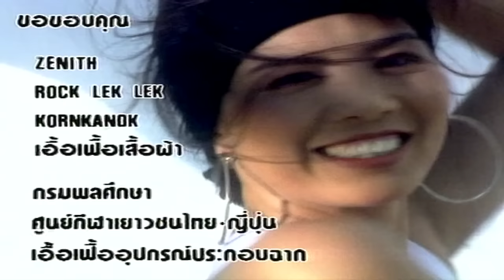ฉันเลยโอเค - ต่าย เพ็ญพักตร์【OFFICIAL MV】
เพลง  :  ฉันเลยโอเค
ศิลปิน  :  เพ็ญพักตร์ ศิริกุล
คำร้อง  :  มนต์ชีพ ศิวะสินางกูร
ทำนอง  :  วรฤทธิ์ เล่ห์วิสุทธิ์
เรียบเรียง  :  วรฤทธิ์ เล่ห์วิสุทธิ์